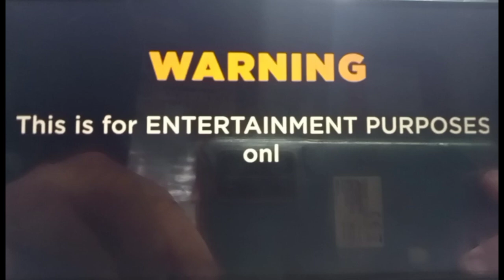PILIPINAS GOT TALENT AUDITION/ My Silangan Pa / BING RODDRIGO/ VIRAL Angel Humanga Kay Kuya amazing